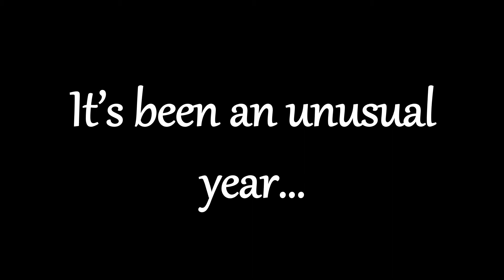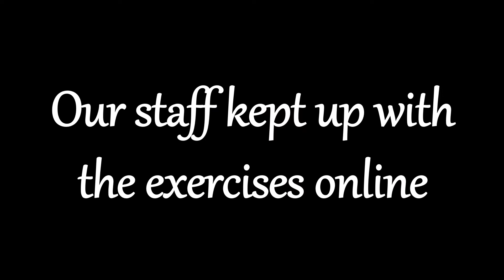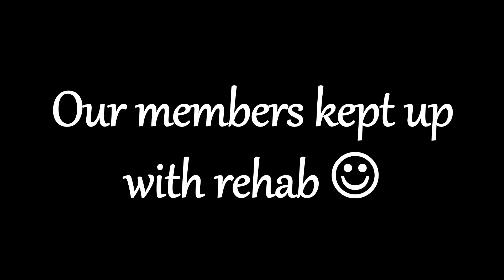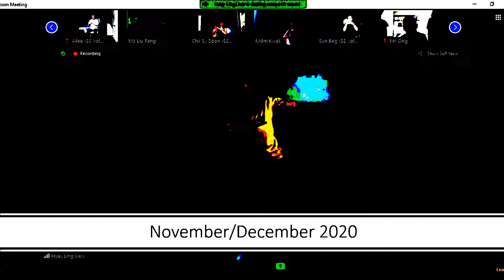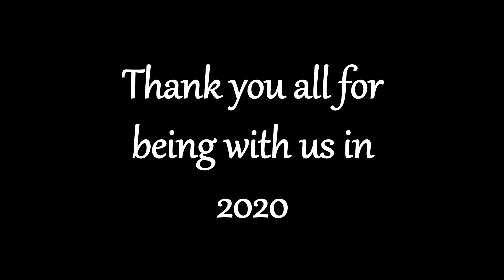Stroke Support Station - Year In Review 2020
Due to COVID-19, stroke survivors and caregivers have to stay at home for a prolonged period. However, we ensure that they receive the care and support they need to overcome this crisis.

We conducted online fitness classes and curated activity packs for stroke survivors to keep active. We also maintained close relationships through constant phone calls with our beneficiaries to address their social and emotional issues.

During this challenging period, it is heartening to see our volunteers and partners motivating us. DCA Architects, Roche Singapore and Boehringer Ingelheim celebrated our work through their motivational video, Corporate Social Responsibility Project and donations. Your kindness enables stroke survivors and caregivers to triumph over COVID-19!

S3 provides stroke rehabilitation services, wellness programmes, case management, counselling, and community engagement programmes. For more information on our programmes.